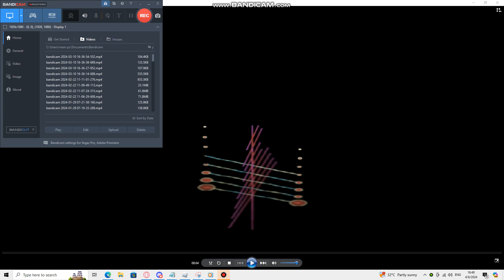Samsung ringtone: U.S. Cellular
device where this ringtone is found: Samsung SCH-R270 Chrono